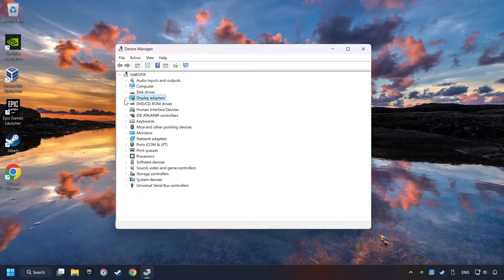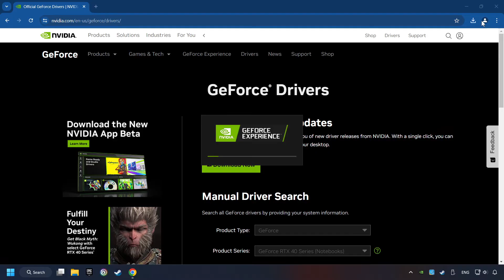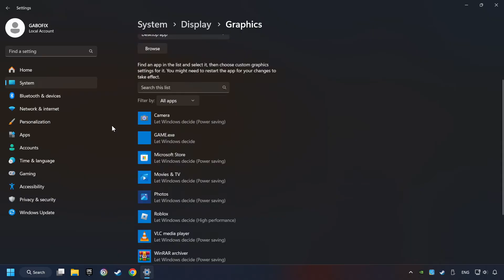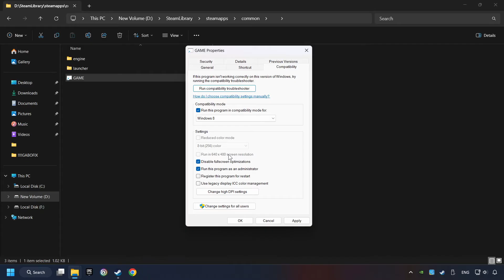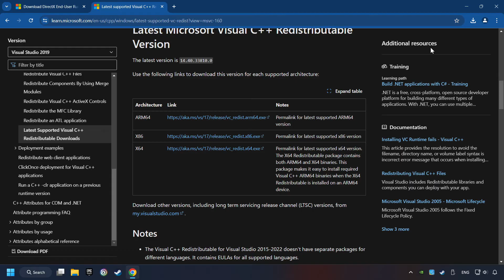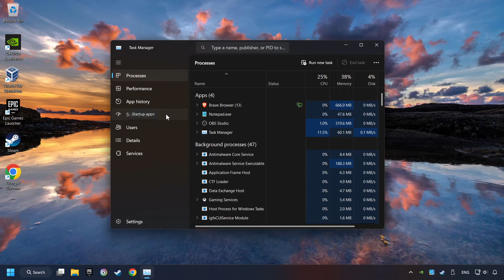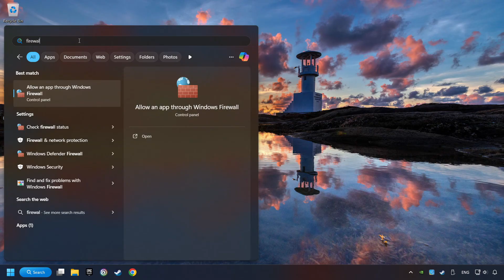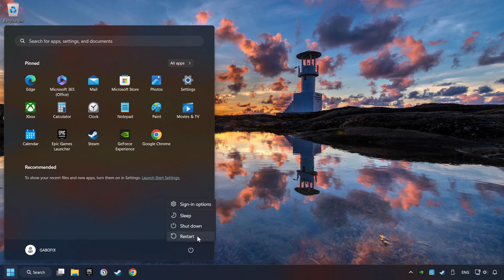How to FIX PEAK All Errors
How to FIX PEAK All Errors | FIX Crashing, Freezing, Not Launching, Stuck & Black Screen